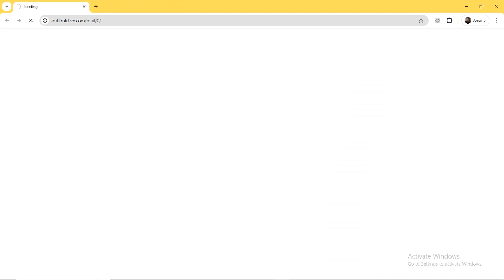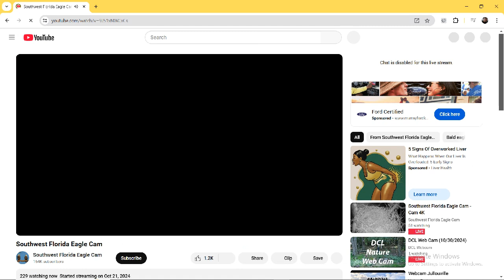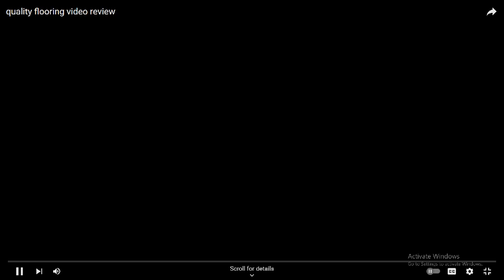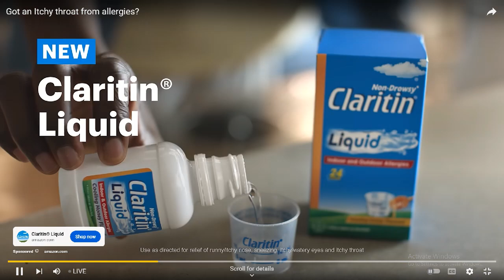SWFL Bald Eagles 11/05/2024 21:27